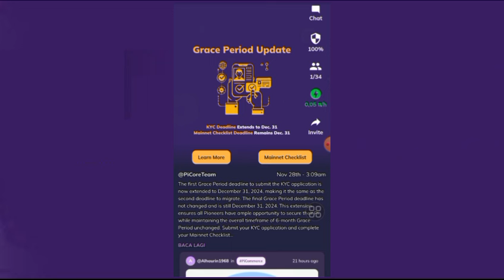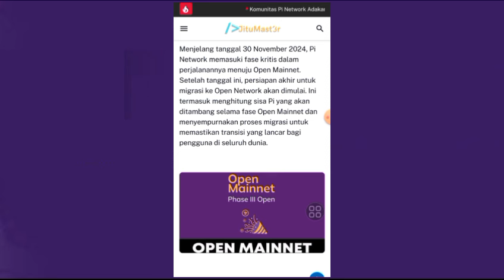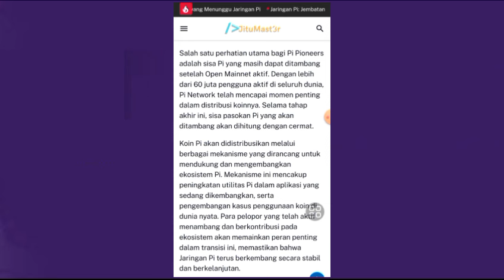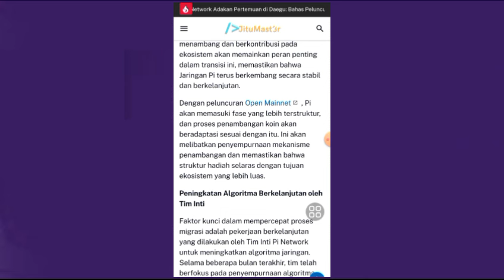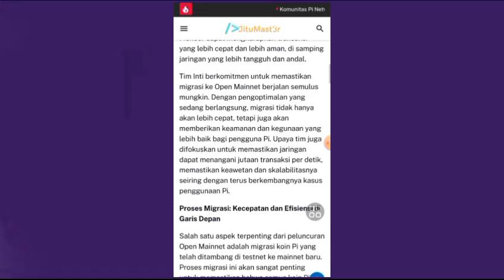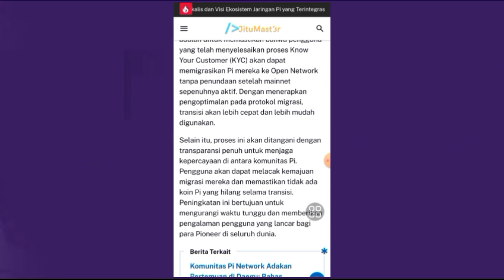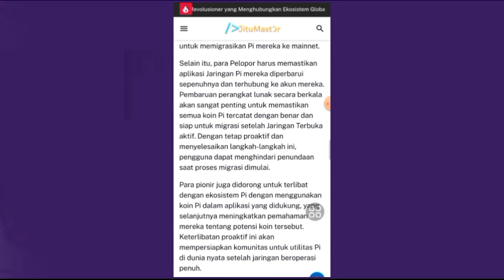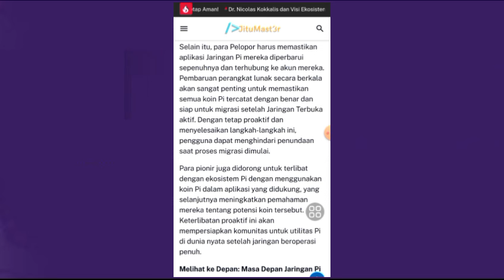PINETWORK TERBARU~BERSIAPLAH KITA PIONER 1 BULAN LAGI PERSIAPAN AKHIR MENJELANG OPEN MAINET